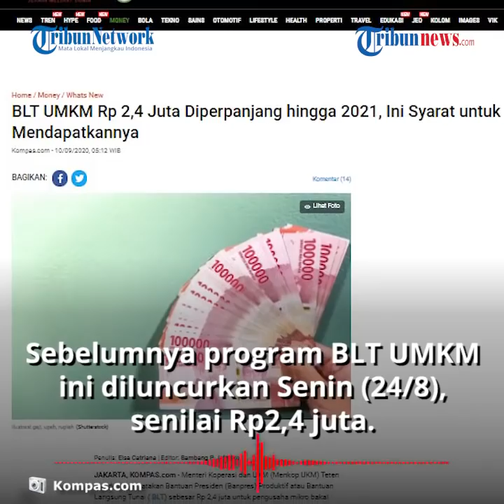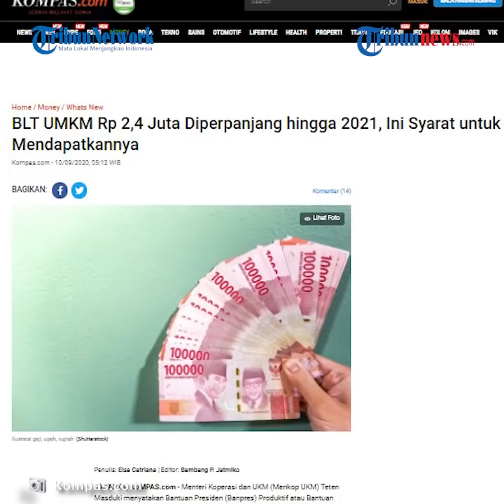Pemerintah Perpanjangan Pemberian BLT UMKM Rp 2,4 Juta hingga 2021, Ini Syarat untuk Mendapatkannya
TRIBUN-VIDEO.COM - Pemerintah memutuskan untuk melanjutkan bantuan untuk UMKM pada tahun 2021 mendatang.

Sebelumnya program bantuan langsung tunai kepada pemilik usaha mikro kecil menengah (BLT UMKM) ini diluncurkan Senin (24/8/2020) lalu.
Dengan besaran BLT UMKM senilai Rp 2,4 juta per orang.

"Jika perekonomian nasional pada kuartal I-2021 masih landai, maka bantuan ini kemungkinan besar akan diteruskan," ujar Teten dalam sambutannya melalui virtual pada pembukaan pelatihan bertema "KUKM Eksis dan Mampu Beradaptasi dalam Pandemi COVID-19 dan Era New Normal", Senin (7/9/2020).

Menteri Koperasi dan UKM (Menkop UKM) Teten Masduki mengatakan, bantuan ini diberikan secara cuma-cuma alias hibah untuk membantu para pelaku usaha mikro agar memiliki modal ketika membuka usahanya.

BLT ini diberikan kepada pengusaha mikro yang benar-benar memenuhi persyaratanlah yang akan mendapatkan bantuan ini.

Dilansir dari Kompas.com, untuk persyaratannya, pertama penerima sedang tidak menerima kredit modal kerja dan investasi dari perbankan.

Kedua, pelaku usaha merupakan WNI.

Ketiga, mempunyai nomor induk kependudukan (NIK),

Keempat, mempunyai usaha mikro yang dibuktikan dengan surat usulan dari pengusul.

Kelima, bukan anggota aparatur sipil negara (ASN), TNI/Polri, ataupun pegawai BUMN/BUMD.

Sementara mengenai caranya, para pelaku pengusaha mikro bisa mengajukan atau mendaftarkan namanya ke Kepala Dinas Koperasi Usaha Kecil Menengah (Kadiskop UKM) kabupaten/kota di wilayah masing-masing.

Masyarakat yang mengajukan diri akan didata dan dicek satu per satu apakah benar-benar layak mendapatkan bantuan atau tidak.

Setelah itu, pemerintah akan mengirimkan dana sebesar Rp 2,4 juta ke masing-masing rekening.
"Jadi kami ingin mengajak kepada pelaku usaha mikro yang belum mendapatkan pembiayaan modal kerja dan investasi dari perbankan untuk ikut aktif mendaftarkan diri melalui dinas koperasi terdekat," jelas Teten. (Tribun-video.com)

Artikel ini telah tayang di Kompas.com dengan judul "BLT UMKM Rp 2,4 Juta Diperpanjang hingga 2021, Ini Syarat untuk Mendapatkannya", Klik untuk baca